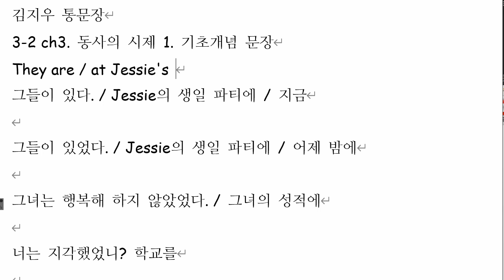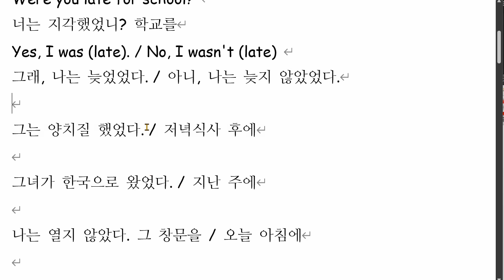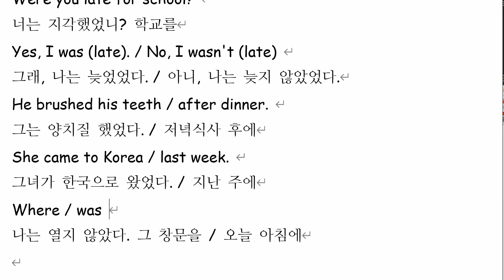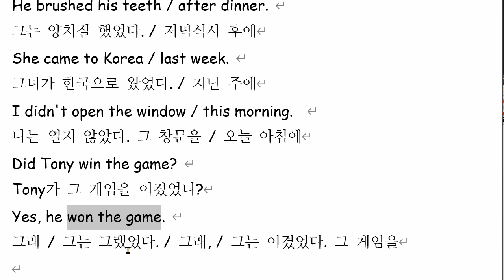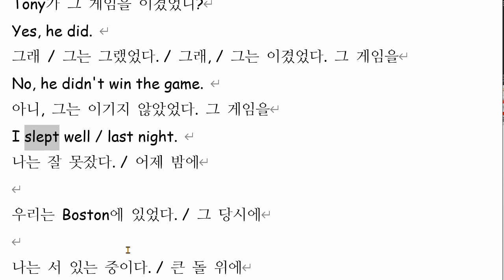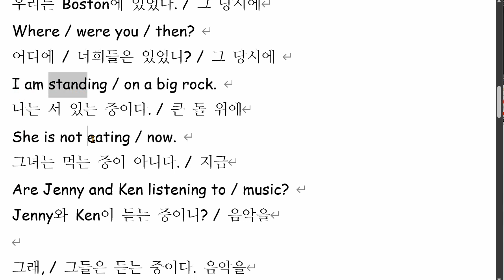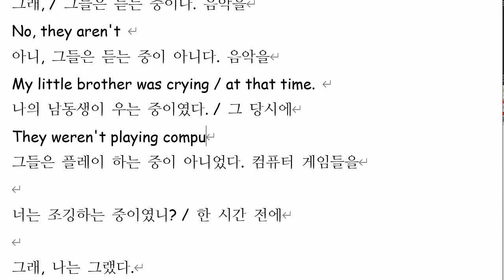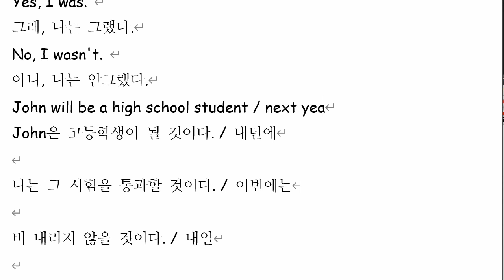김지우 2022 01 13 중등대비 문법 통문장 성취도 90